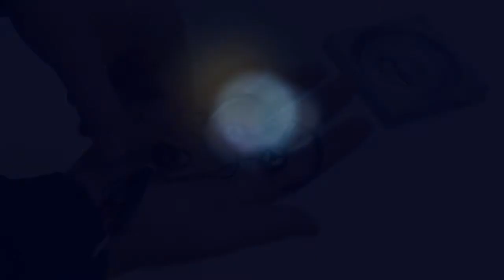Philips Earhook Headphones SHJ030 - Unboxing by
Manufacturer: Philips
Part Number:SHJ030/00

- Fully flexible earhook
- Multi-directional adjustments for perfect fit
- For serious running and active use, these Nike Sport Vapor headphones provide multi-directional adjustments for an optimised fit.
- Innovation for Athletes
- Stays comfortably in your ear when you are on the move
- 3-way adjustment for personalised comfort and stability
- Lightweight design improves comfort for prolonged use.
- Neodymium magnet enhances bass performance and sensitivity
- For use in active sports